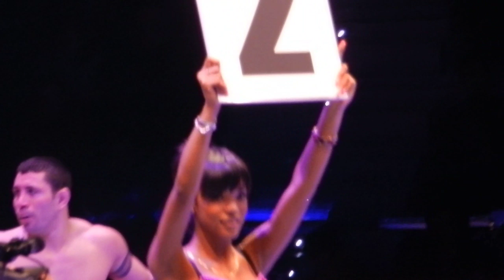YURI BESSMERTNY vs. Gago Drago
incontro completo compreso il KO